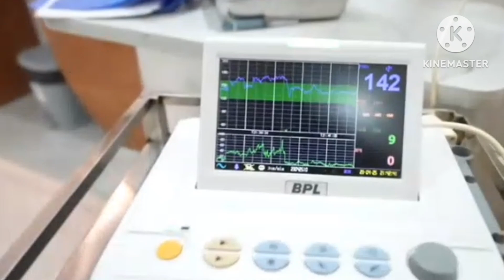Finally payal malik delivery blesses with twins baby ll Fitness family